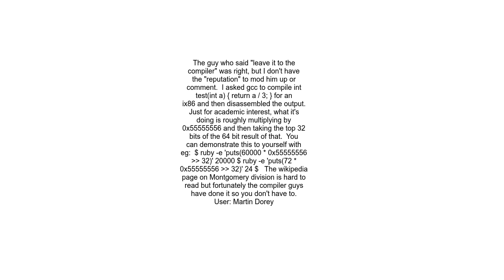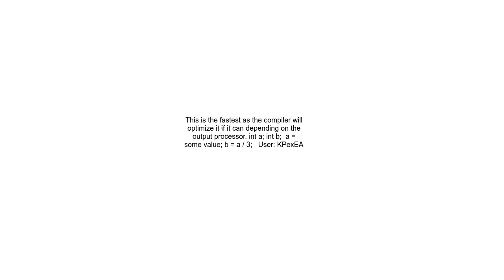What&#39;s the fastest way to divide an integer by 3